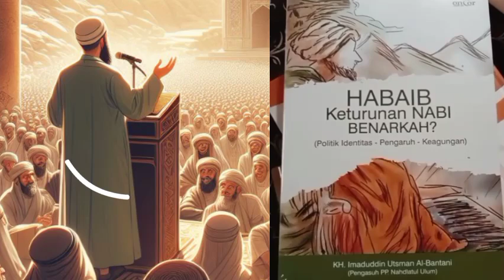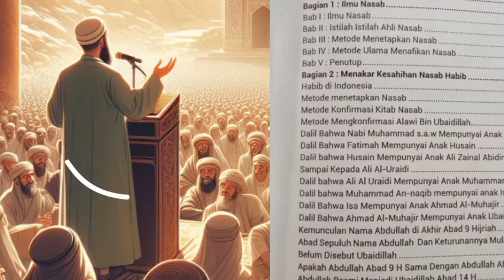KENAPA ULAMA INDONESIA TIDAK NAIK NAIK LEVELNYA!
ceramah KH Imaduddin usman Al Bantani